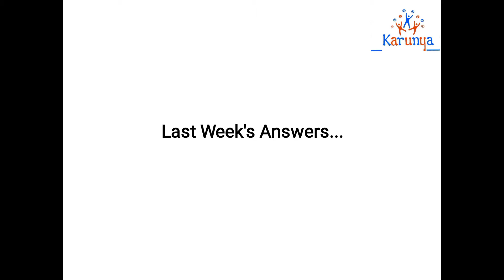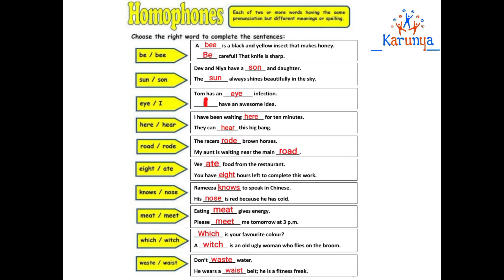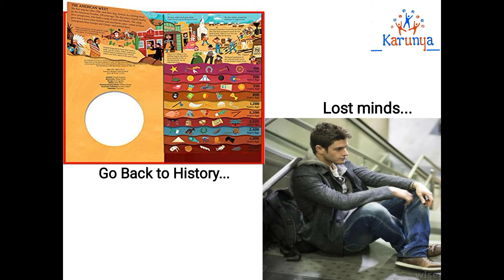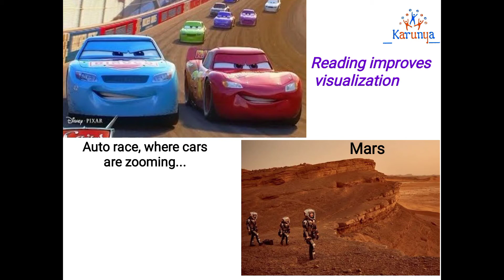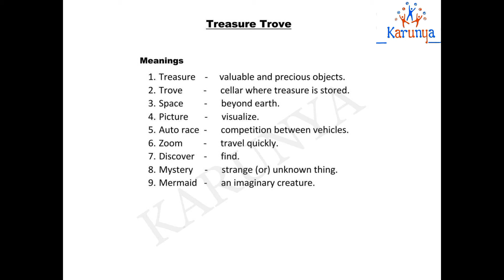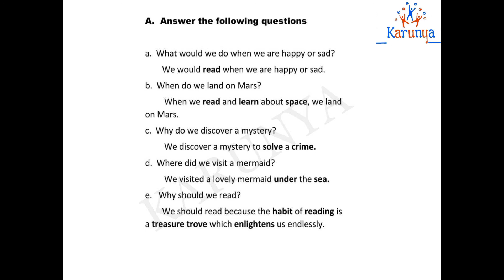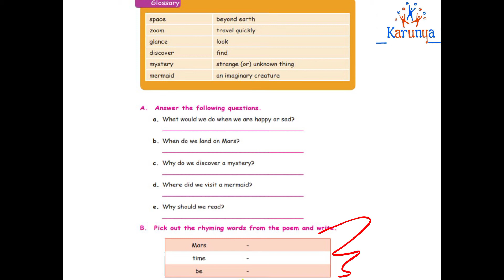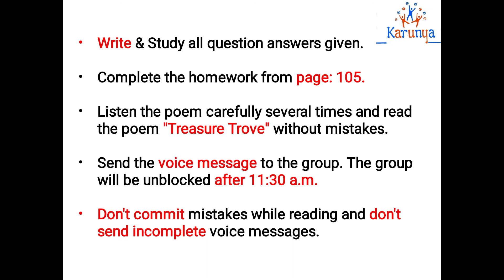IVth Std English Unit 2 - Treasure Trove